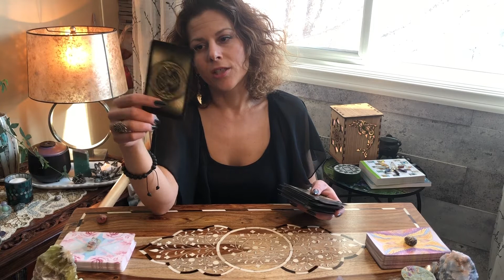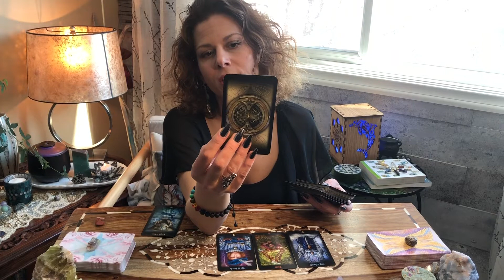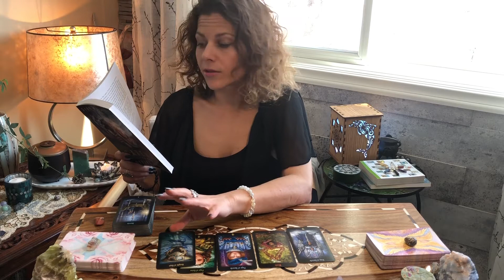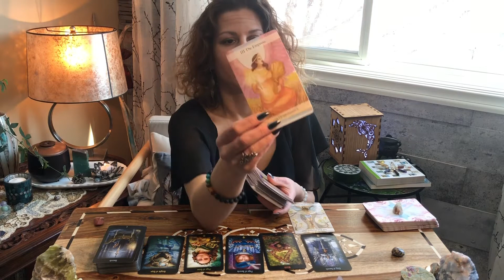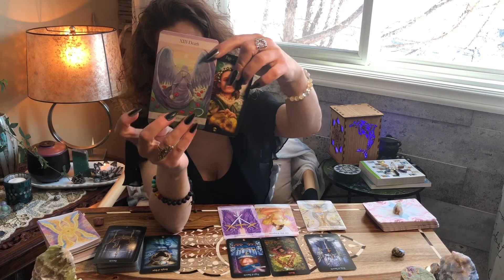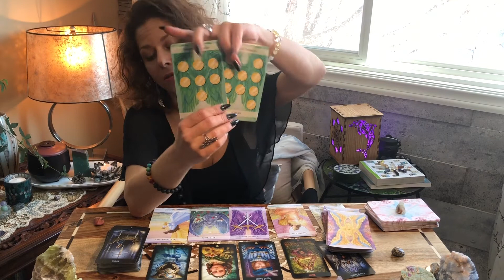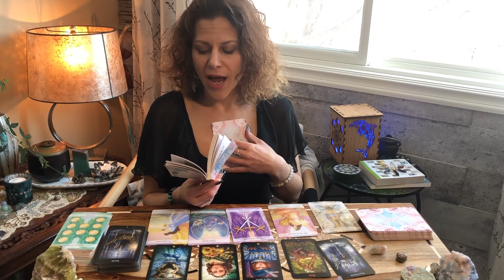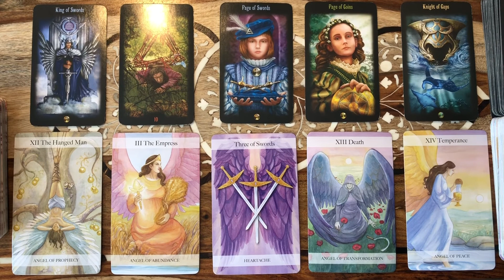Pisces Sun Sign Reading | Accepting Your Destiny | School for the Fool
Hello and welcome to Pisces February sun sign reading. Thank you for joining me here, I appreciate it!

At the time of the full moon I will be adding moon sign reading so you can compare your sun and moon sign.